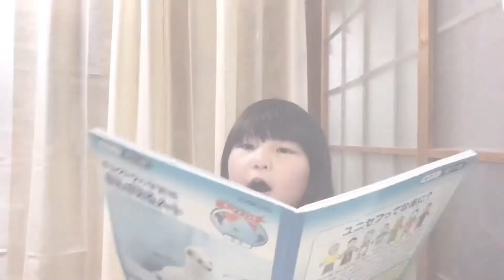【STAY HOME】絵日記10日目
るーなルームのお時間です
絵日記10日目です
今は1日のうち好きな時に書かせてますが、いずれ学校が始まる事を考えると、決まった時間に書かせた方がいいかなと思ったり思わなかったり…。
何せるーなのやる気スイッチ次第ですから。